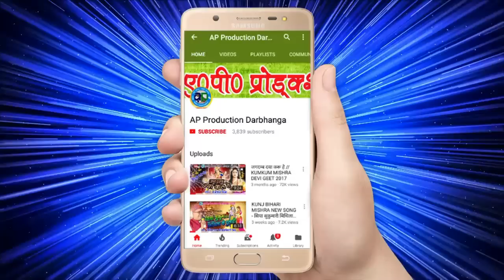DEEPAK KUNJ JHA NEW DEVI GEET-2018- श्यामा ठुमकी ठुमकी क चलली